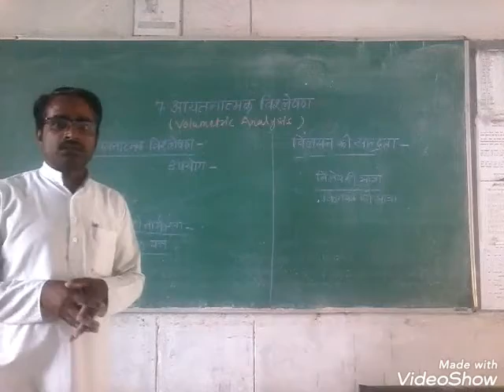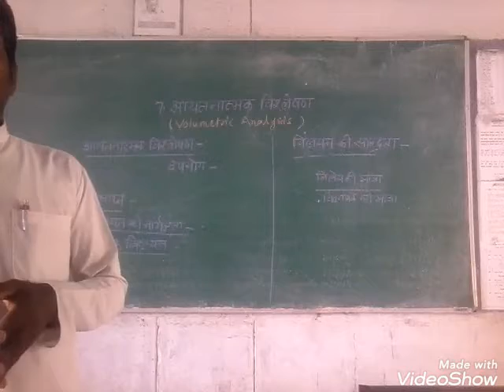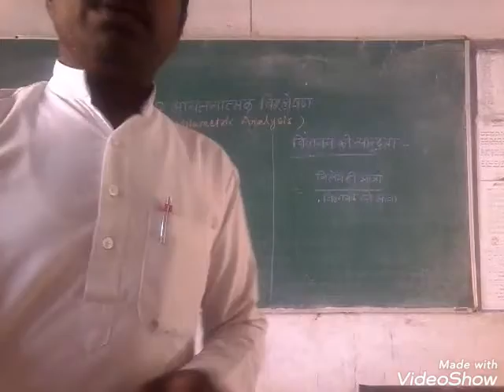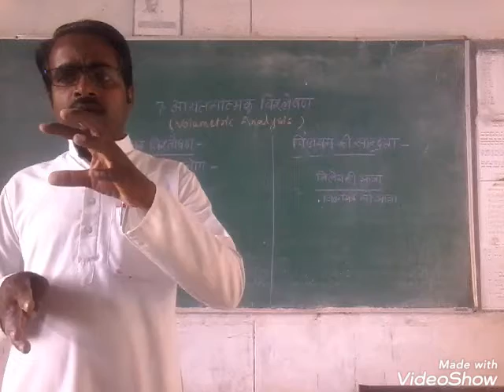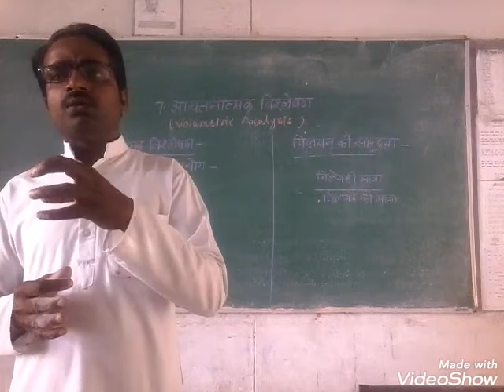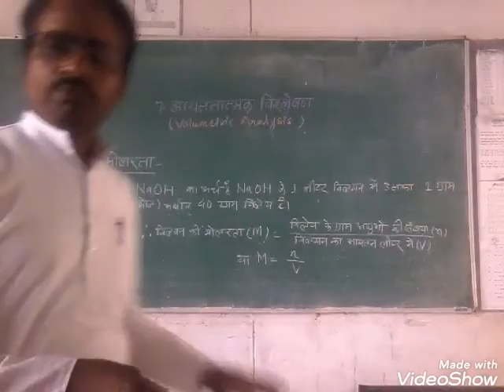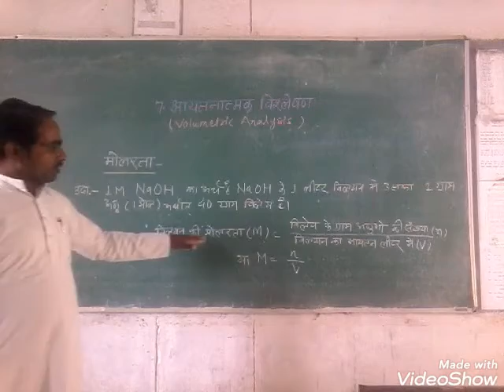7:आयतनात्मक विश्लेषण (12वी कृषि )